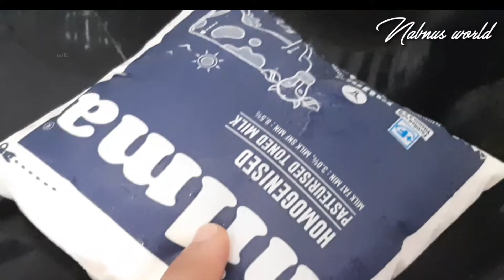Pineapple Custard PUDDING /പത്തു മിനുട്ടിൽ ഒരു അടിപൊളി PUDDING Recipie/Easy&Tasty Pudding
Nabnus world

EID Special PUDDING
Easy Pineapple Bread Custard Pudding
No China Grass Pudding
No Gelattin Pudding
Easy &Tasty Pudding
Pudding Recipie In Malayalam
#Pineapple Pudding
Bread Pudding
Custard Pudding
Pineapple Custard Pudding